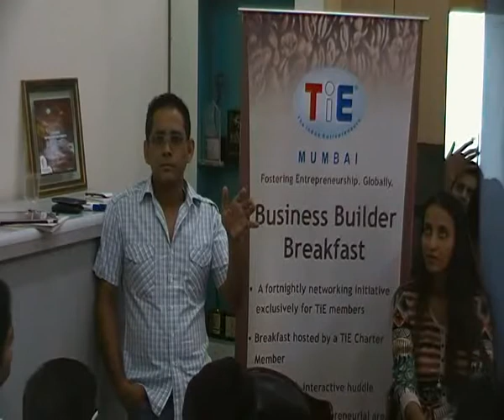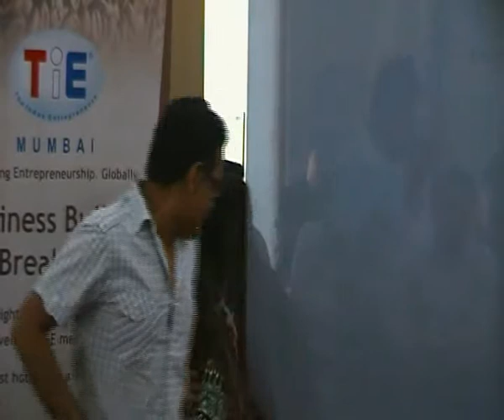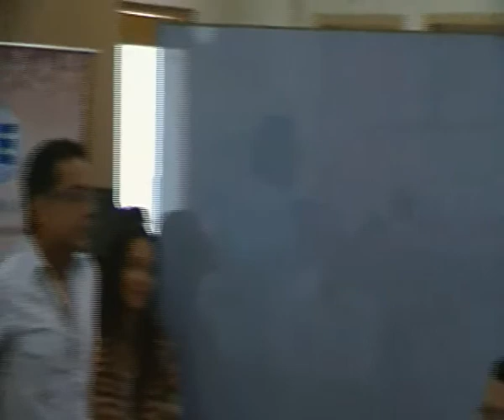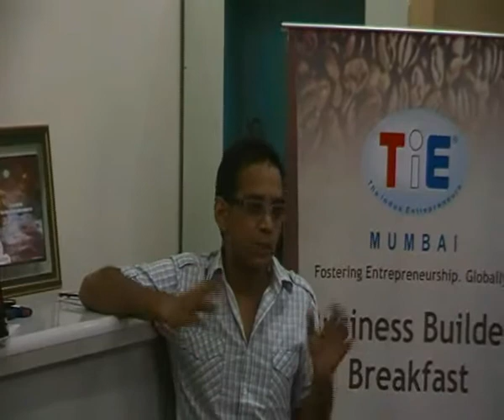Business Builder Breakfast With Ravi Kiran_12th March 2013